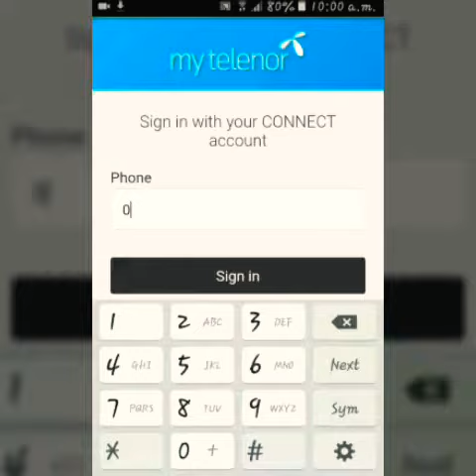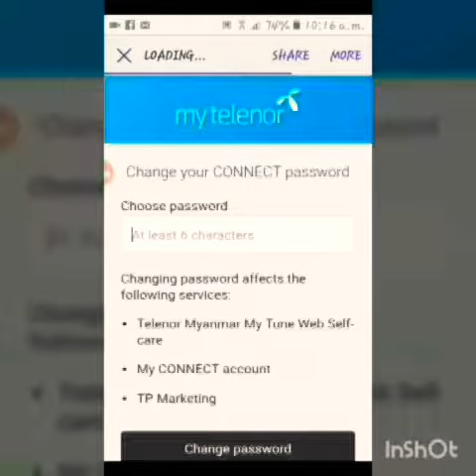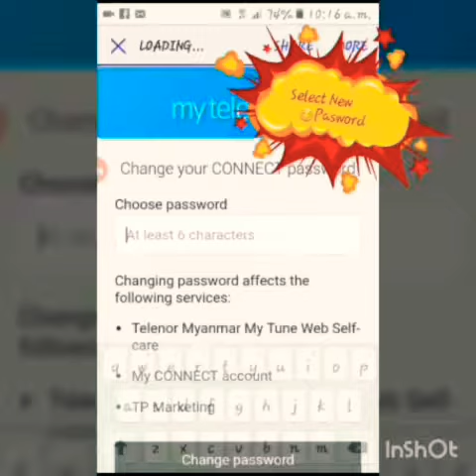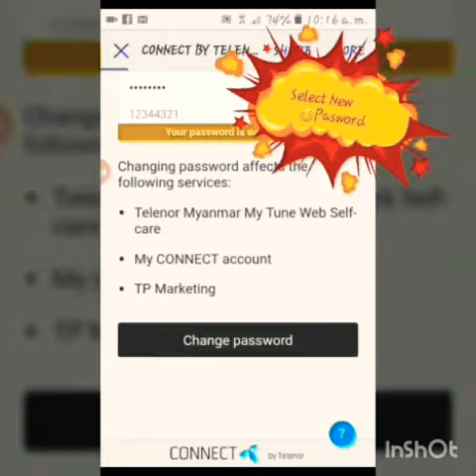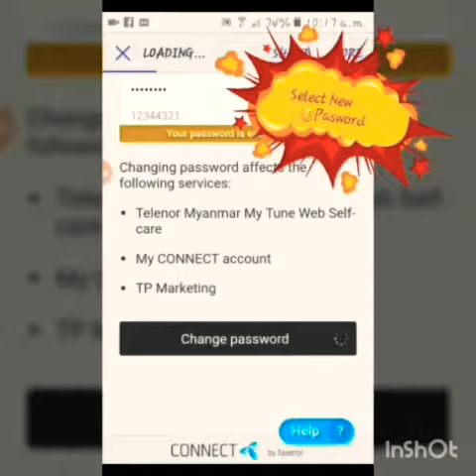How to Reset Password My telenor app